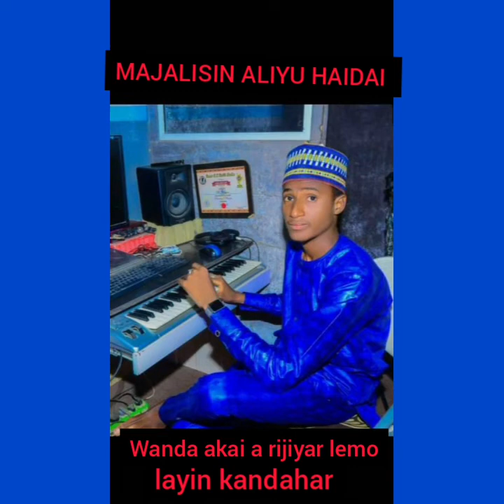𝐌𝐚𝐣𝐚𝐥𝐚𝐬𝐢𝐧 𝐤𝐚𝐫𝐚𝐦𝐚𝐫 𝐬𝐚𝐥𝐥𝐚𝐡 𝐫/𝐣𝐢𝐲𝐚𝐫 𝐥𝐞𝐦𝐨 𝐥𝐚𝐲𝐢𝐧 𝐤𝐚𝐧𝐝𝐚𝐡𝐚𝐫 2021